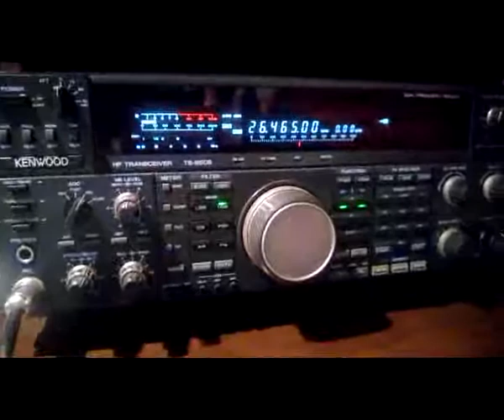Łaskarzew, łączność z Wiktorem Starachowice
Kolega Wiktor bardzo skromnie przedstawił swoje radio. Miał obiekcje co do jego słyszalności. Było naprawdę bardzo ładnie słyszalne. 73 radiowe.